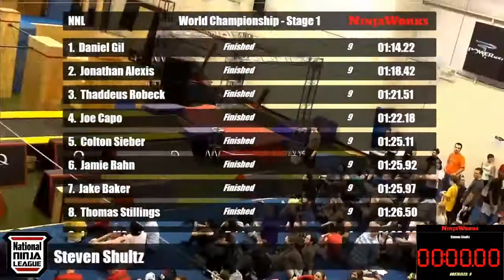Daniel Gil Stage 1 | 2018 NNL World Championship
Whether you're watching for Daniel's hair flowing in the wind on the Ziptrip or for his blazing-fast time on Stage 1, there's something for everyone when the prolific Daniel Gil takes to the course.

The National Ninja League is the elite ninja competition for athletes around the United States and the world. We have over 80 facilities in 6 countries. This season, the stakes have been raised as a select few of the top athletes will qualify for the all-new Pro Series. Start your ninja journey today by finding a facility in your area: